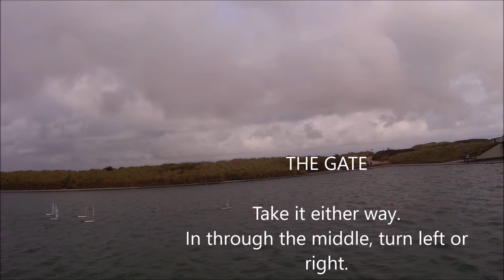RC Lasers at Fleetwood 2021